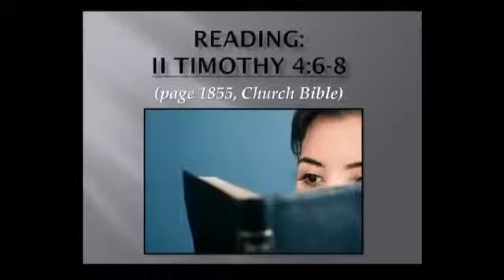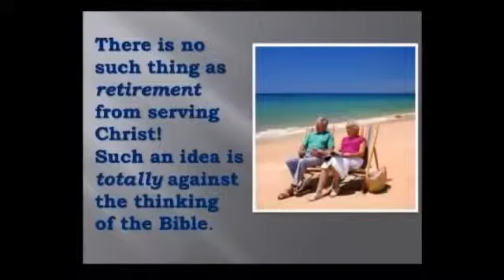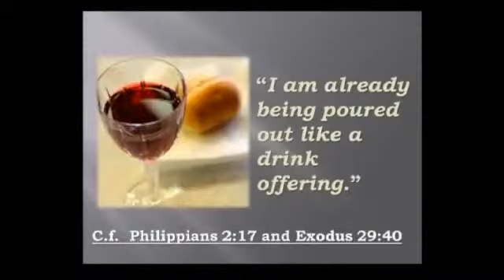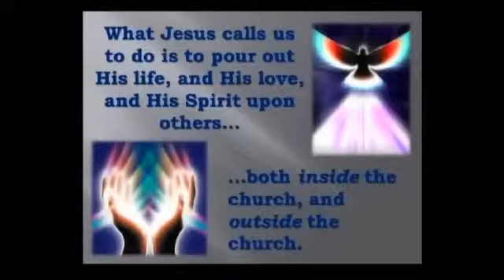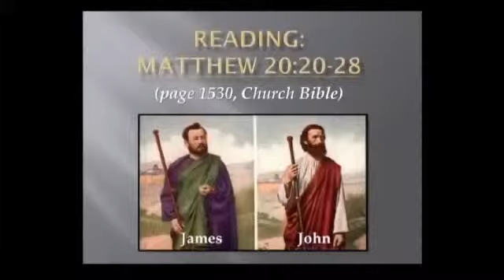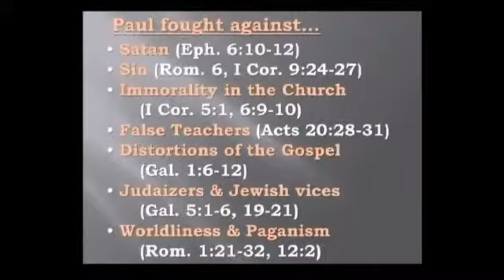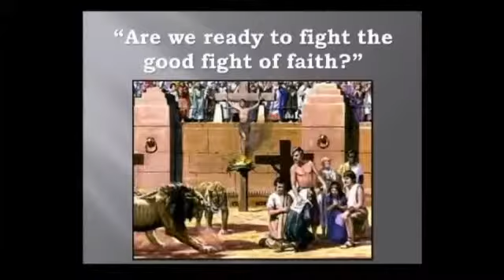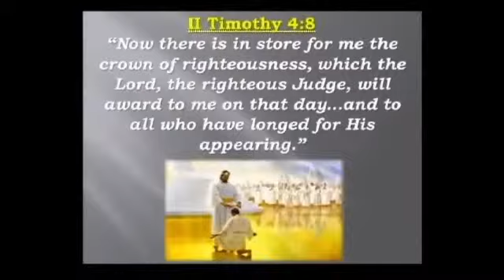Finishing The Race